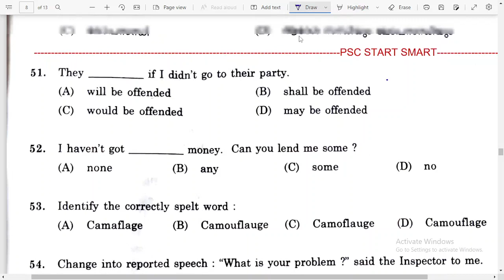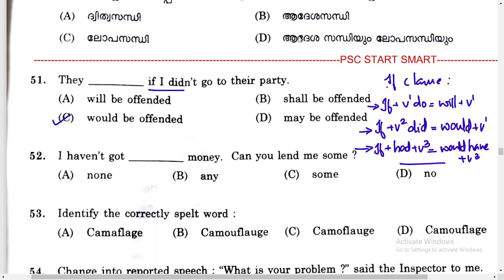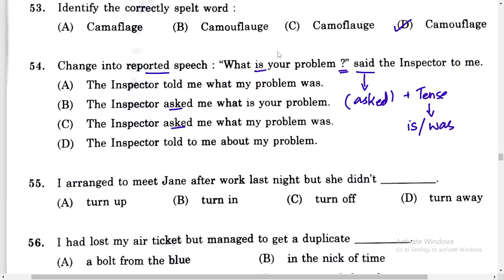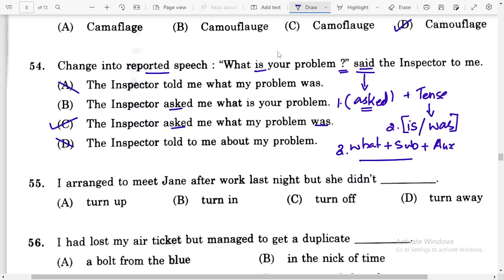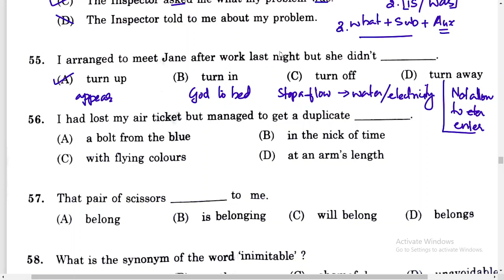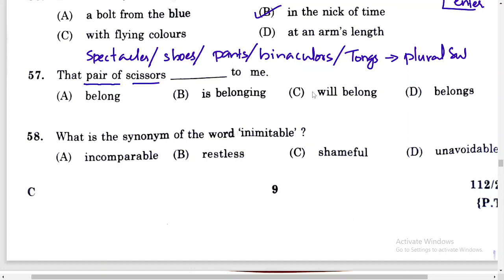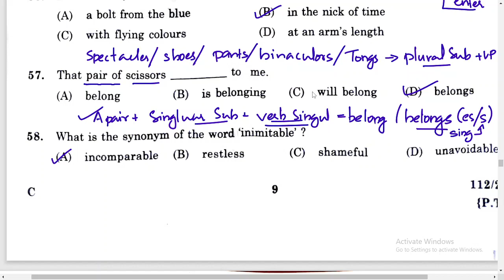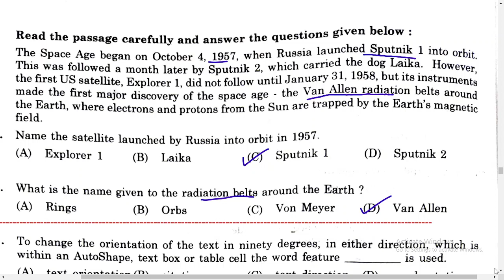Devaswom LDC English Grammar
Previous Year Question 2021 LDC typist Travancore Devaswom Board